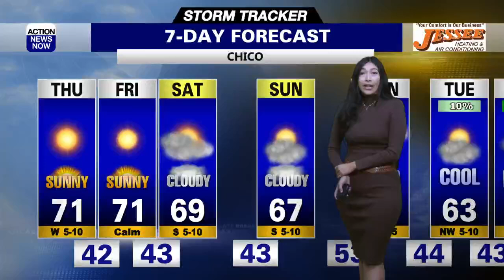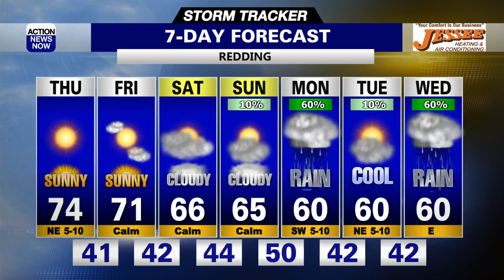7 Day Forecast Chico & Redding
Expect Lighter Winds and Mild Temperatures to finish off the week. Clouds over the weekend. A chance for rain early next week.